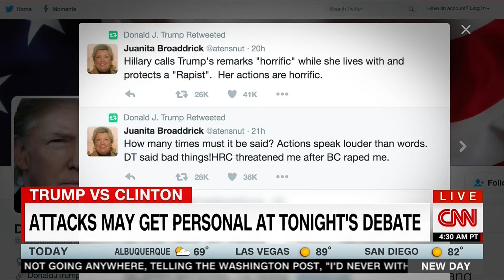CNN's Tara Setmayer rebukes Jeffrey Lord: "Reagan had class, Trump doesn't. Stop Comparing Them"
CNN New Day 10-9-16